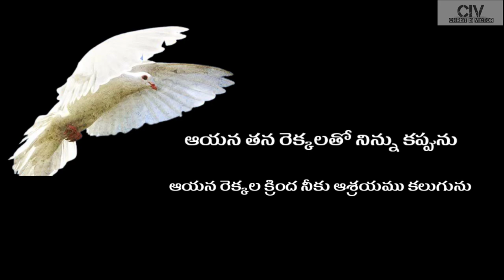"దేవుని రెక్కలు" ||"Wings of God" Story in Telugu